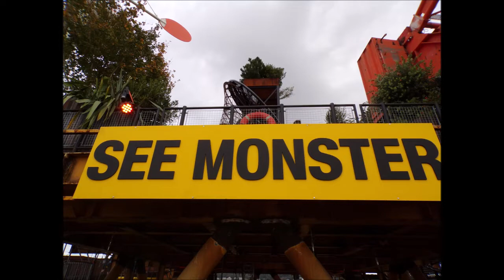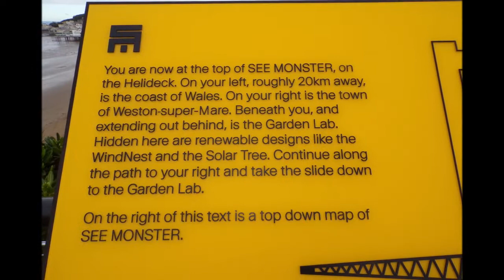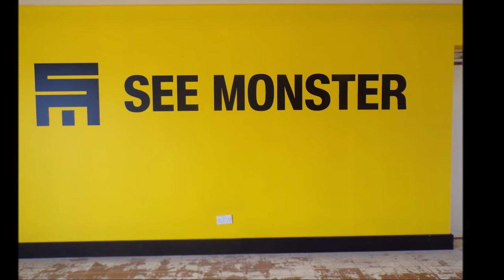A See Monster Experience by Sheila, 24th September 2022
I have watched the See Monster evolving since it arrived by Sea to WSM and have taken various photos and videos as it has developed. Today I was allowed to walk around and up inside the structure and had the great experience of coming down the slide as well---a really great piece of metal artwork---I am sure the local children will be making models of it in their schools There is no real price on art work and it is a one off experience---Great---I intend going up it again very soon in the dark---so look out for the next video folks. I remember when Banksie's 'Dismaland' came here in 2015 as well and those videos can also be found on my YouTube channel